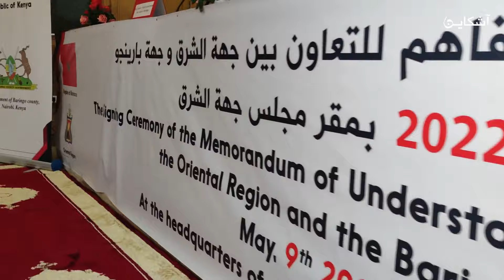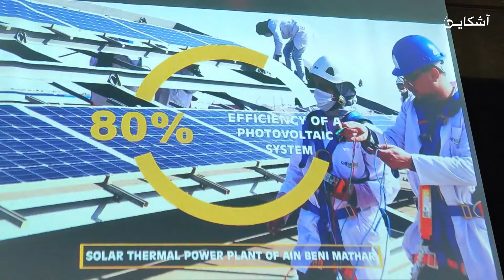مراسيم توقيع مذكرة تفاهم بين مجلس جهة الشرق وجهة بارينجو الكينية